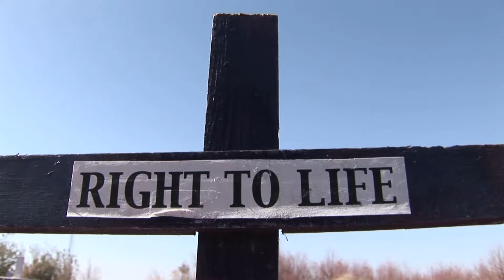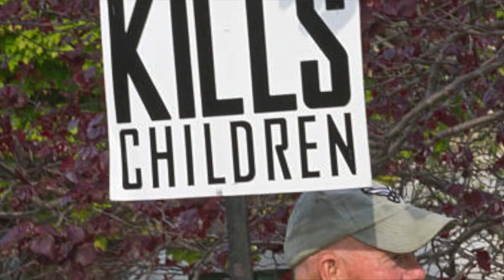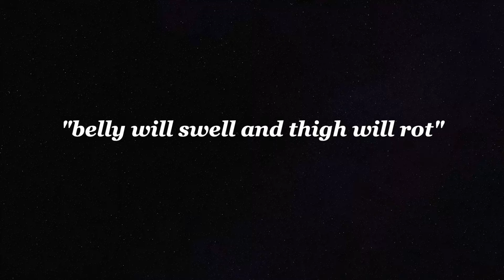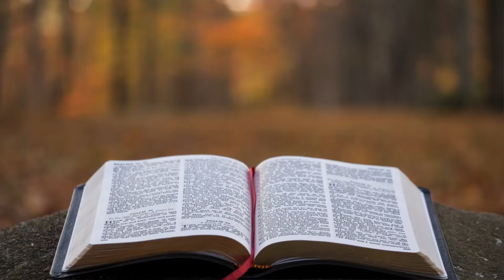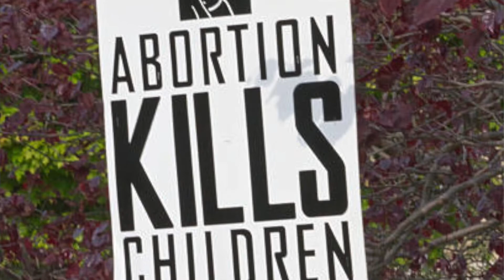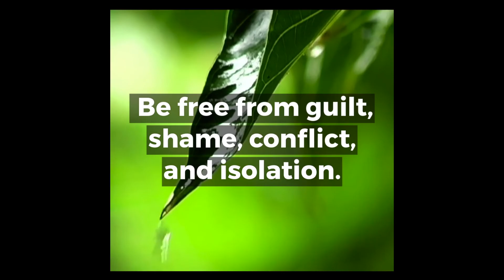Profonde TV - The Abortion Dilemma an Interview with Rev. Jonathan D. Moll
Rev. Jonathan D. Moll is the author of The Abortion Dilemma. Producer Phyllis Haynes interviews him about his observation that "women of faith" are suffering because they are being subjected to limiting arguments about abortion.